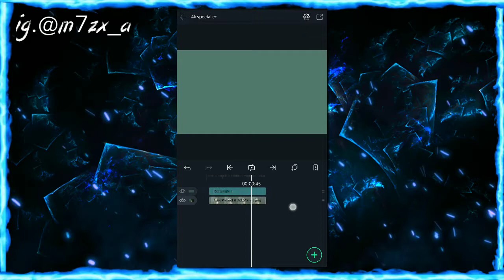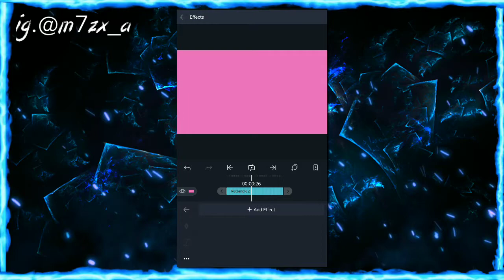TUTORIAL CLEAN CC|ALIGHT MOTION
🔺Hi Hi Hi, i am m7zx_a🔺

• Application use.
ALIGHT MOTION